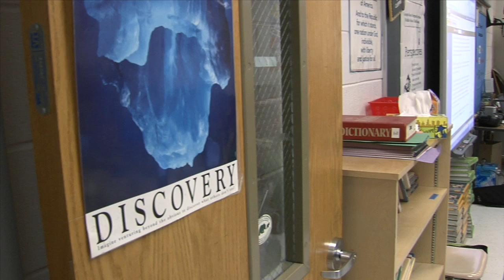Jim Roberts, Chesapeake, State Funding Reductions